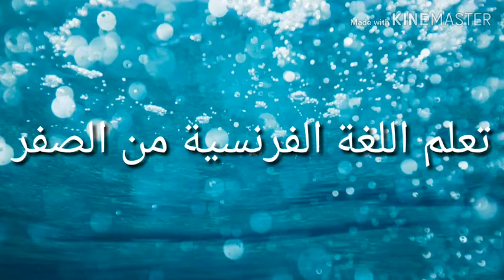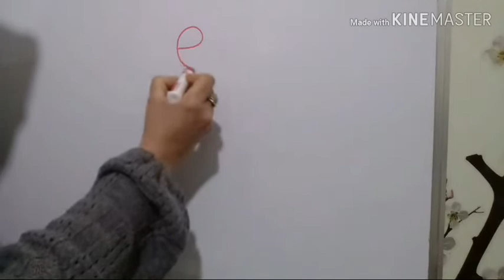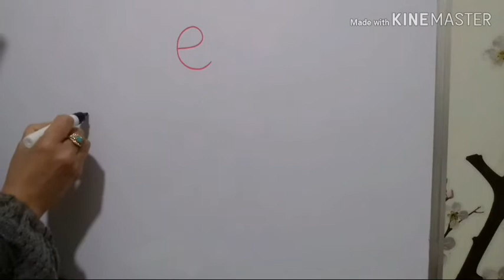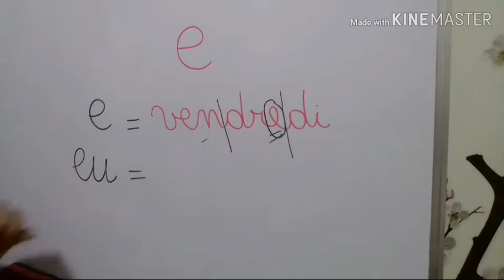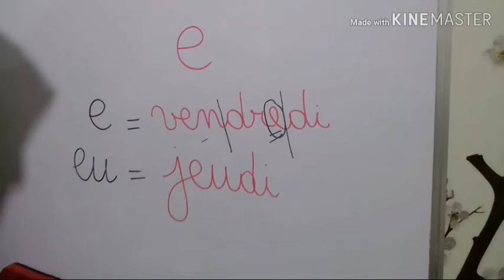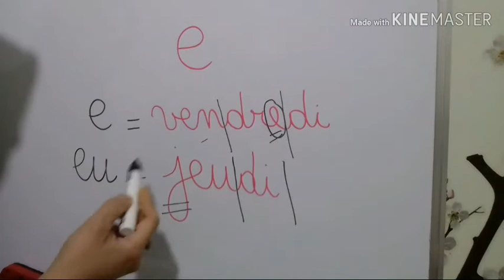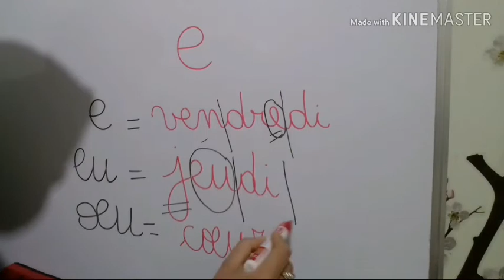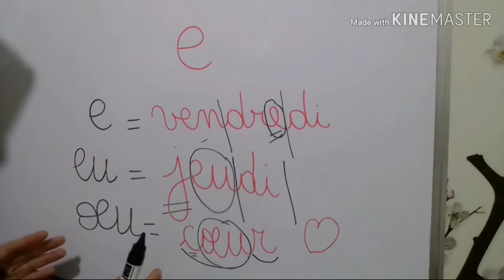سلسلة دروس تعلم اللغة الفرنسية من الصفر : الدرس رقم 2 Les sons français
هذه دروس مخصصة لتلاميذ الروض والأول ابتدائي فرنسية .المرجو مشاركتها مع من هم في حاجة إليها لا تنسوا دعمي والاشتراك ليصلكم كل جديد وشكرا